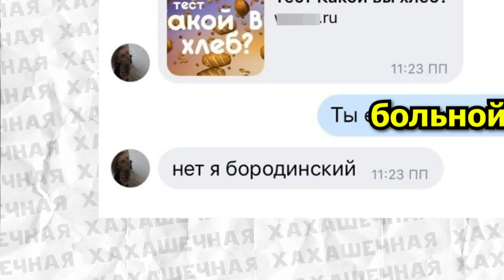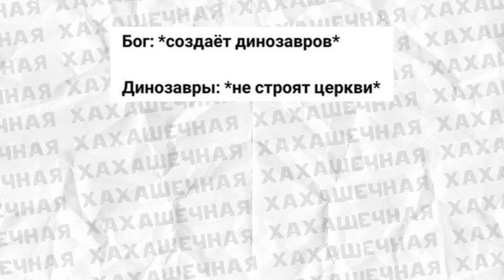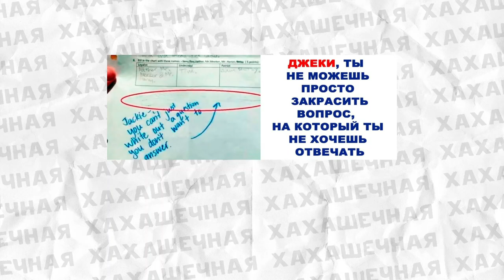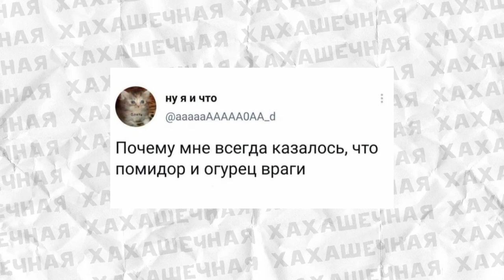Тупые шутки и лютые приколы.